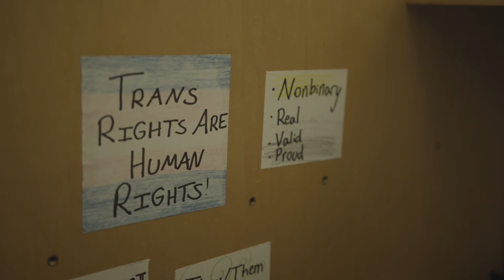West Linn Students Chose Love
West Linn Students like Susie are paving the way for a better high school for all students.